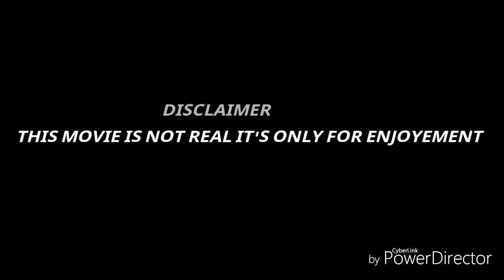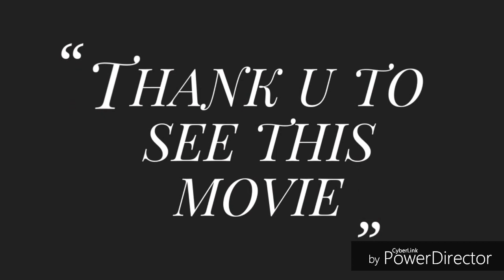CDP MOVIE 01 HD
We r sorry to use music.we  don't have permissions.THE LOGOS R USED SIMPLY FOR ENJOYEMENT NOT REAK...sorry.